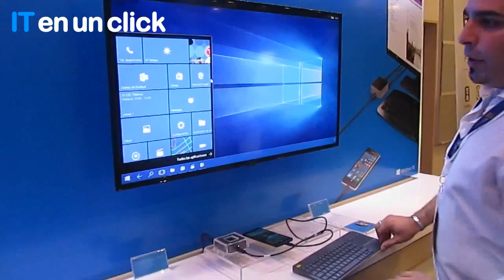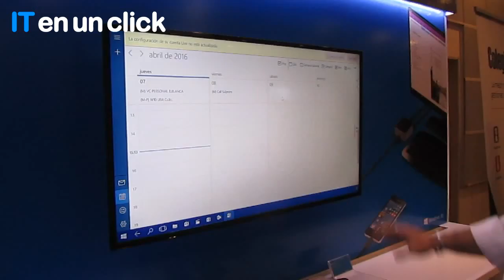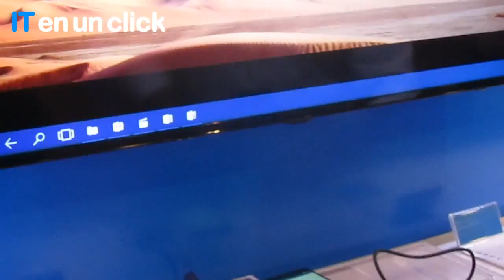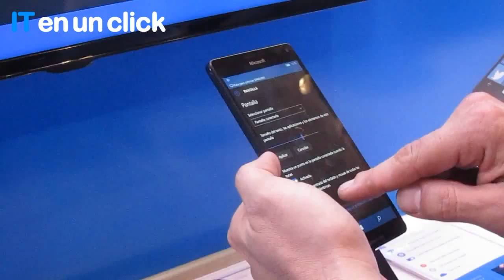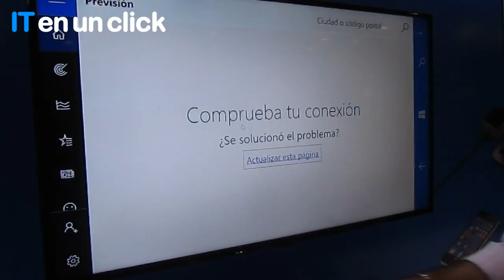Experiencia Windows10 en el DevicesDay Microsoft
En le DevicesDay, la gente de Microsoft nos mostró las bondades de Windows 10 en su smartphone de alta gama